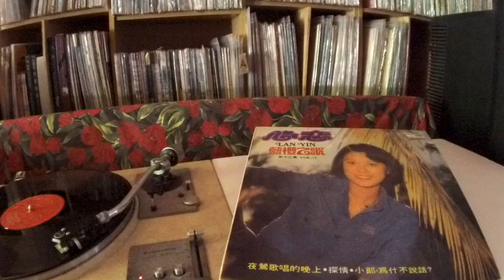蓝樱 Lan ying -- a1 心戀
GREAT UNION GL-294